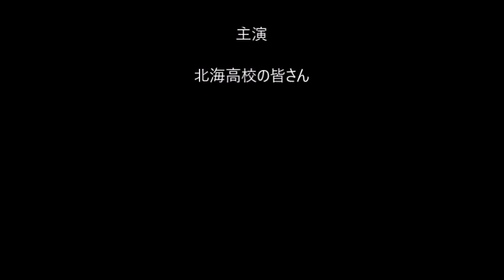北海高校 『すきすきソング』 高校野球応援(2021年7月27日)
「すきすきソング」はアニメ『ひみつのアッコちゃん』第1作のエンディングテーマ。
そのコミカルな曲調から、現在でも日本の高校野球を初め、Jリーグのジェフユナイテッド市原・千葉、カターレ富山、FC岐阜および、JFLのHonda FC、奈良クラブの応援歌としてよく使われている。
エンディングテーマ - 「すきすきソング」
作詞 - 井上ひさし、山元護久 / 作曲 - 小林亜星 / 歌 - 水森亜土 （朝日ソノラマ）

北海高等学校（ほっかいこうとうがっこう、英: Hokkai High School）は、北海道札幌市豊平区旭町四丁目1番41号にある私立高等学校。